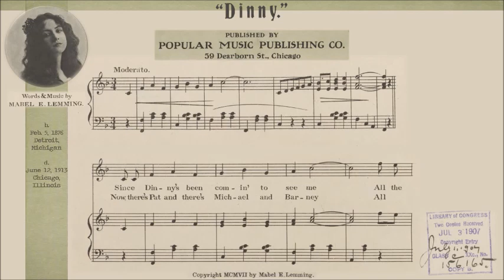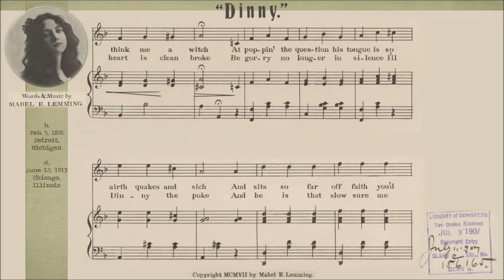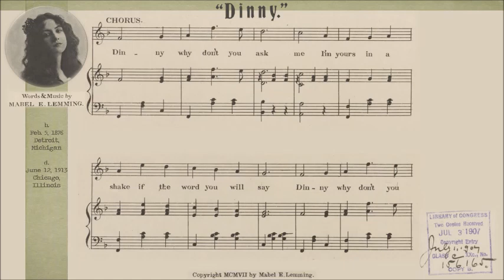Dinny -words and music by Mabel E. Lemming, 1907, Chicago, Illinois.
While researching my family history and genealogy, I found this title in the National Archives, attributed to my 2nd great grandmother's step sister.  The Archives sent me a copy of the sheet music and I hired a pianist and singer to bring it back to life after nearly 115 years.

Mabel was born to George A. Lemming (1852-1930) and Annie Sarah McIntosh (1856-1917) and grew up in Detroit, Milwaukee, and St. Louis, where she became active in her church.  Her father, George, was a printer, actor, author, and lecturer who toured the country with the Vaudeville circuit.  Mabel's brother, Harold Lemming, acted and toured with their father, and married Dorothy Lamb (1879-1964), a vaudeville actress.  Dorothy had a child, Treva Marie (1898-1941), from her previous marriage and that child was my great grandmother.

Though Mabel's relationship to my biological family line may seem distant, she helped shape the life of my direct ancestor, Dorothy Lamb.  In 1910, just three years after Mabel wrote this song, she was living together in Chicago with her parents, George and Annie, and her brother and his wife, Dorothy.  George was not only in show business, but also organized the start of several fraternal lodges in St. Louis and Detroit, where his daughter, Mable, accompanied him with songs and recitations.  Though Mabel was not an actress, she nonetheless developed a musical talent sufficient to allow her to compose the music and lyrics for this song, which she had the foresight to publish and copyright.  Likely there were other songs, too (or at least ideas that she may have never been put down on paper) all lost to time gone by.

Mabel's death at age 37 in 1913 came just 4 years before her mother, Annie's death in March of 1917 and her brother, Harold's death in August of 1917 -no doubt a heartbreaking few years for her father, George.  Mable did not marry or have any children, so it made sense to me to bring this song back to life as a lasting legacy and a tribute to her influence on my family history.